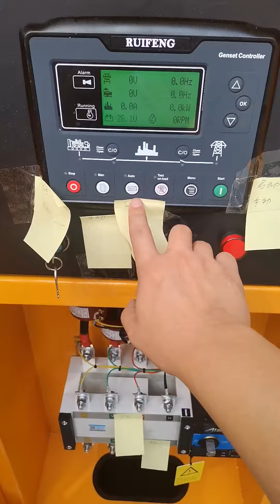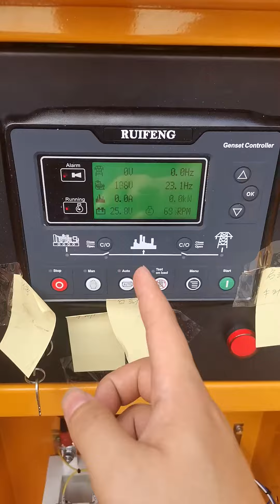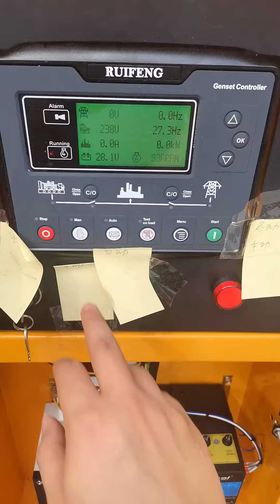Diesel Generator with Silent Canopy| Jiehua Power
Established in Guangdong China since 2014, Jiehua Power Equipment Co., Ltd.  offers high quality OEM generator  with sophisticated R&D team and foreign trade team that deeply cultivated in the generator industry for years.